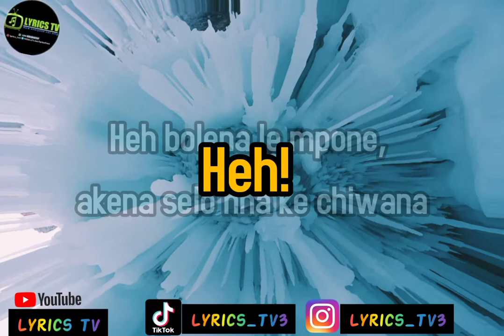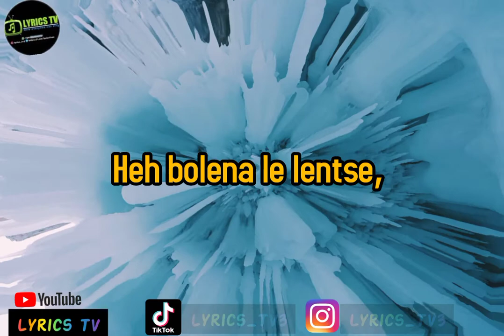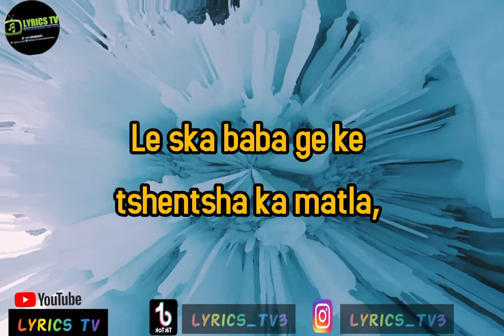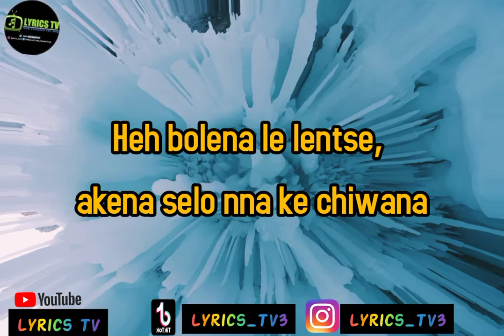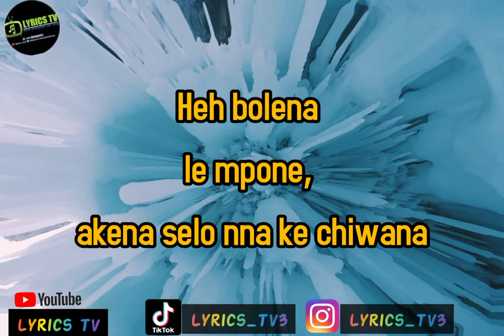King Monada-Chiwana(Lyrics)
This Song titled Chiwana by a Southafrican singer and song writer kingmonada was requested by one of our regular viewers , we bet you'll enjoy it too.

You can likewise Catch us on other channels below.